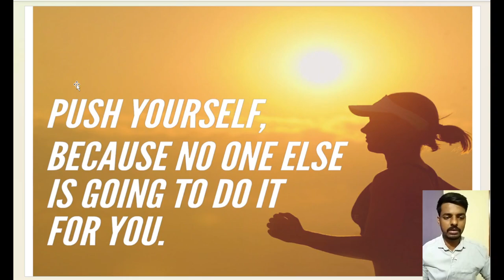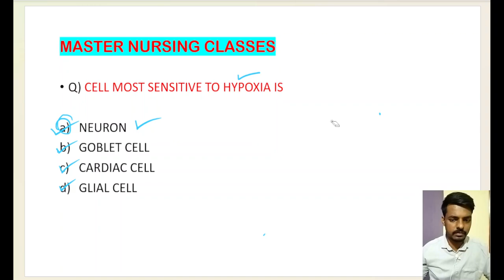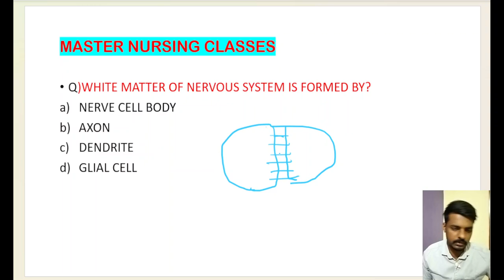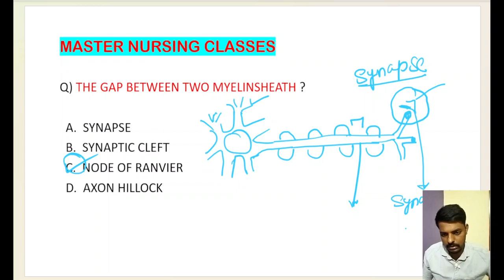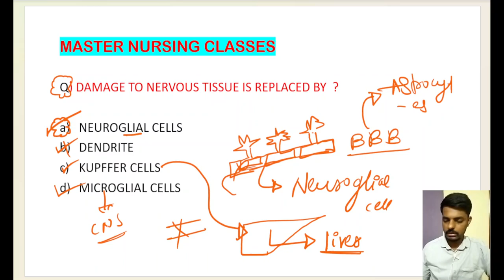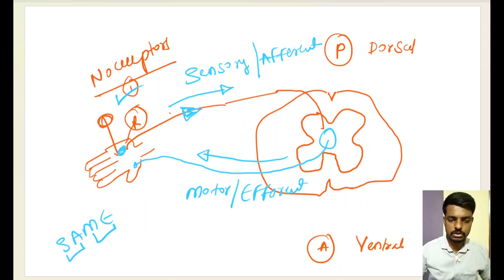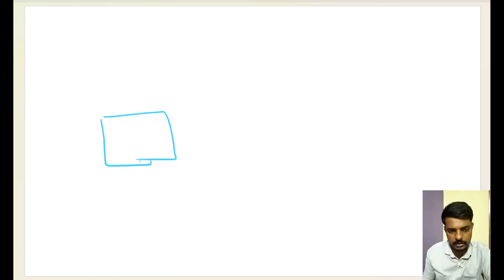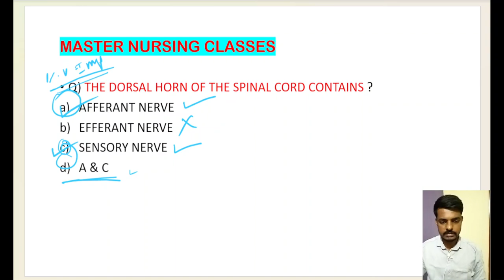MNC//NEUROLOGY//MCQ & THEORY PART 1//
NORCET AND OTHER COMPETITIVE EXAMS